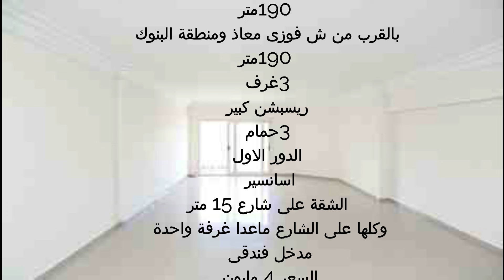شقق تحفة للبيع الاسكندرية سموحة 3غرف وريسبشن و3حمام ارقى مناطق الاسكندرية الترا سوبر لوكس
اعلانات شقق للبيع
شقق